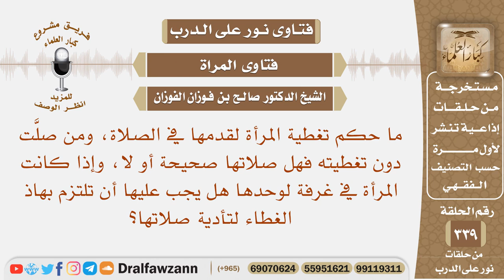ما حكم تغطية المرأة لقدمها في الصلاة، وإذا كانت في غرفة لوحدها هل يجب عليها ذلك، وما صحة صلاتها؟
نص السؤال: ما حكم تغطية المرأة لقدمها في الصلاة، ومن صلَّت دون تغطيته فهل صلاتها صحيحة أو لا، وإذا كانت المرأة في غرفة لوحدها هل يجب عليها أن تلتزم بهاذ الغطاء لتأدية صلاتها؟
السيرة الذاتية :
للاشتراك في قناة الشيخ صالح الفوزان

رئيس الفريق
لمشروع كبار العلماء